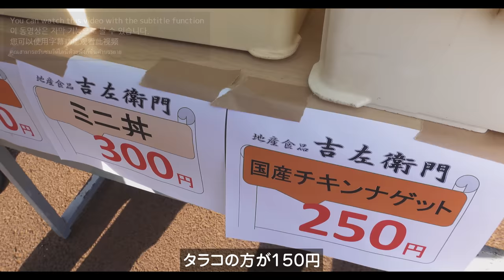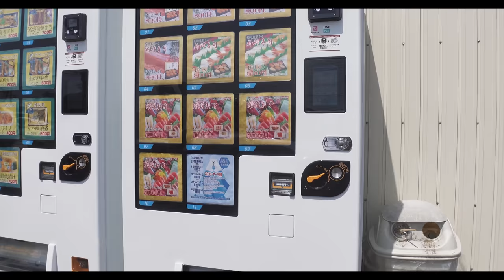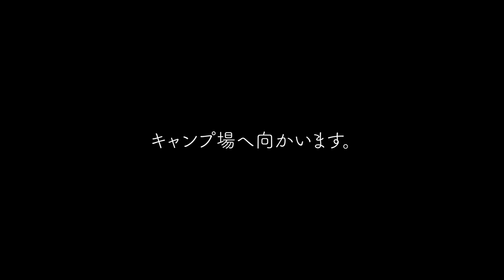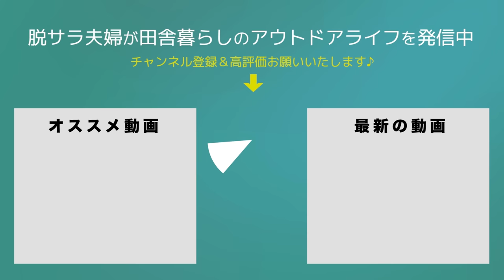【キャンプ難民】GWにキャンセル空きで滑り込んだキャンプ場が凄すぎました。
GWにキャンプの予約が取れなくて、、
とりあえず、家を飛び出したノープラン旅。。
なんと、最終日に奇跡的にキャンプができることになりました！
是非、最後までご覧いただけたら嬉しいです。

00:00　オープニング
00:35　車中泊の朝
03:18　みなとのマルシェ ピアBandai
06:26　県立紫雲寺記念公園オートキャンプ場
08:11　日本海キャンプ
09:39　設営
12:35　サイトレイアウト
14:28　乾杯
15:33　海のキャンプ飯
19:45　焚き火
20:39　BBQ
28:05　最高の夫婦キャンプでした
29:17　エンディング

2019年5月　日産キューブで初の10日間、車中泊旅へ
2020年4月　埼玉県川口市から相模湖へ田舎の平家へ移住
2020年6月　アメ車シェビーバンが納車